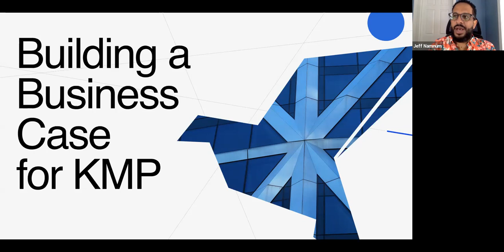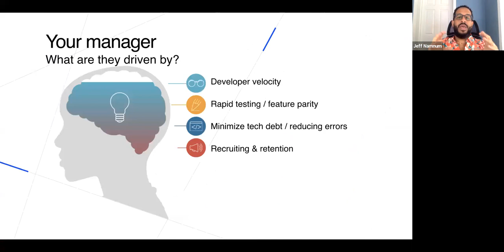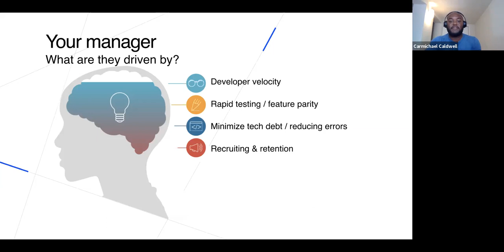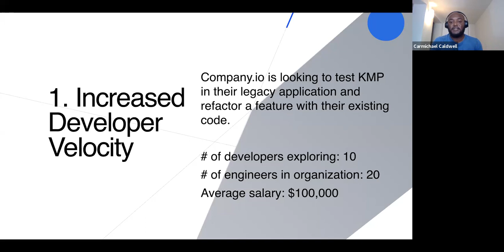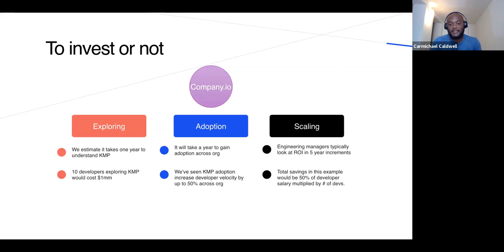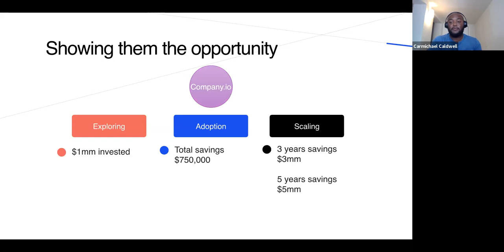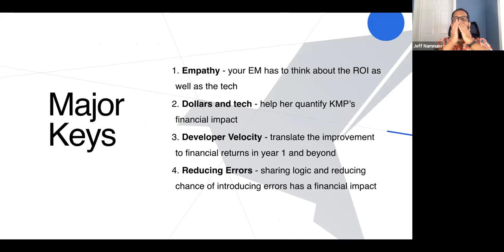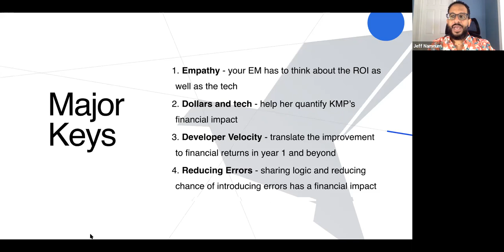Kotlin Multiplatform Mobile: Building a Business Case with Management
Touchlab partner Jeff Namnum and business development lead Carmichael Caldwell discuss approaches for developers to communicate the business impact of mobile code sharing with Kotlin Multiplatform.

TouchlabShare is a series of mini webinars for developers and engineering managers interested in discussing mobile code sharing and Kotlin Multiplatform technology.